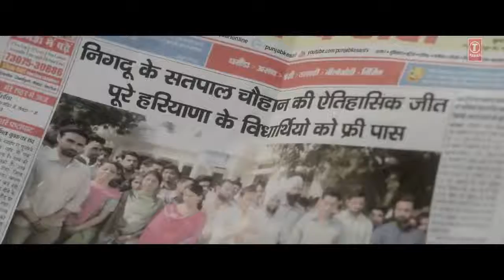SP Chauhan - official trailer